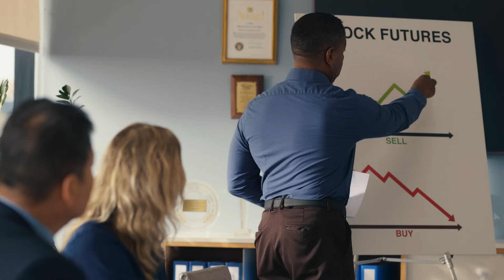Morgan & Morgan: Hard and Easy, Chips